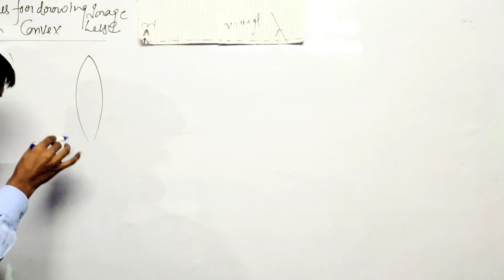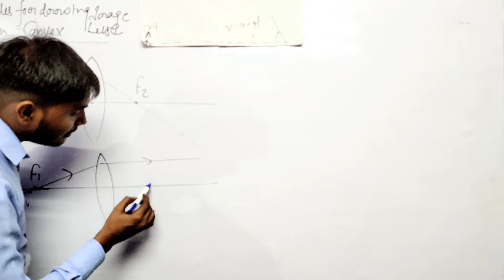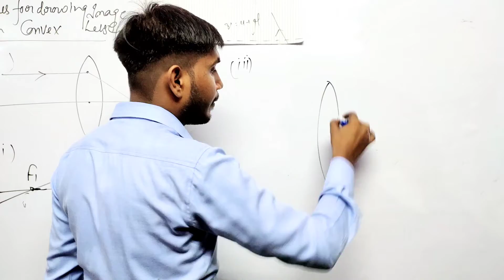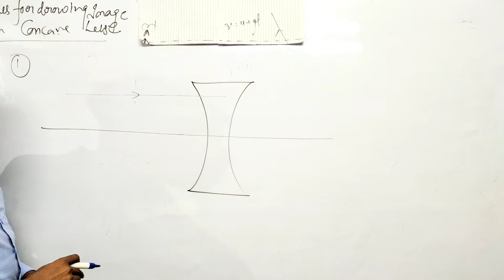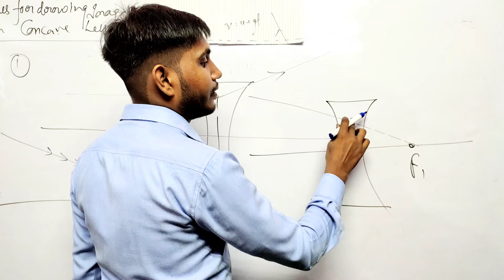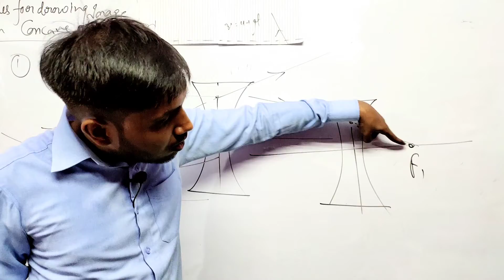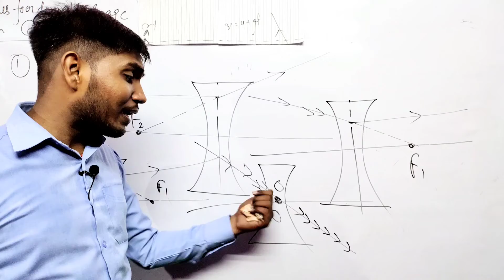Rules for drawing image by lanse || Convex lense || Concave lense || @PhysicsKingRudra